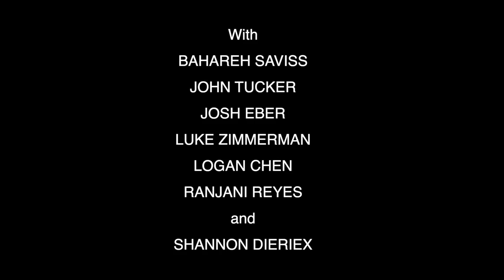Paul Belsito & Steven Roche - Meet The Biz with David Zimmerman - 09/30/22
Special Guests

PAUL BELSITO & STEVEN ROCHE

“The Filmmakers Gallery”